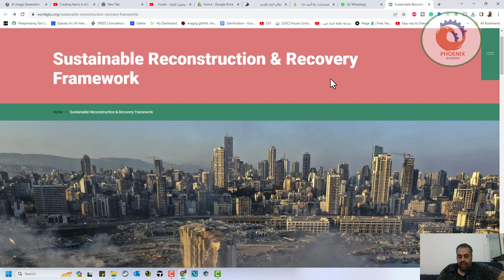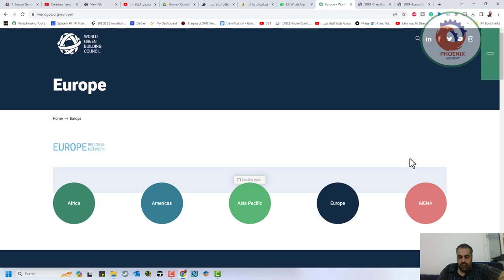منصة لاعادة الاعمار المستدام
❤️ روابط التواصل
✅ انستجرام